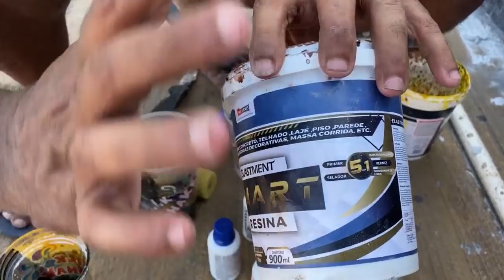ESSA E A FORMA MAIS FACIL DO MUNDO DE FAZER UM EFEITO PEDRA COM ARGAMASSA FACIL RAPIDO E BARATO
fala galera neste video mostro uma forma rápido de fazer uma efeito pedra com argamassa  uma formar mais fácil do mundo de decora seu muro sua casa em fim um parede etc  usando uma ferramenta  caseira criada por mim material usado pigmento xadrez resina acrílica argamassa ac2 desempenadeira e minha ferramenta caseira e ficou coisa linda